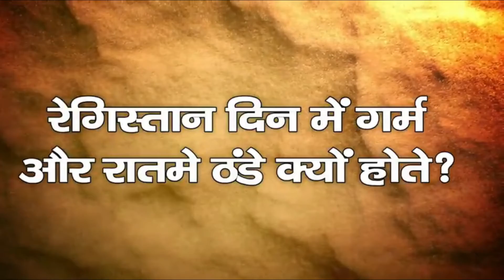रेगिस्तान में इतनी रेत कौन लाया? | Why Do Deserts Get So Cold at Night